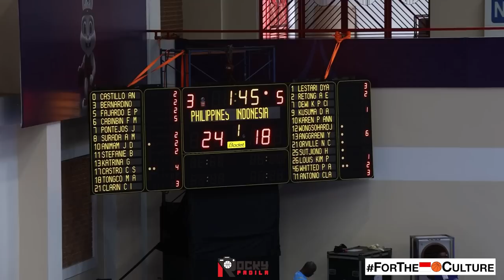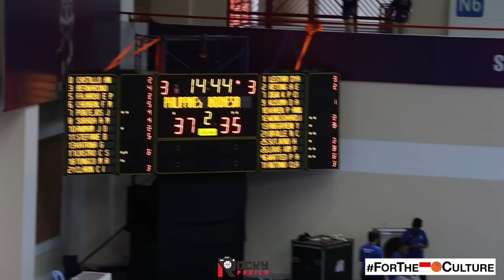GAME HIGHLIGHTS: Philippines vs Indonesia. Yuni WENT ON GOD MODE & A Step Closer To Gold Medal!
Game Highlights from SEA Games 2023 game between Indonesia women national team against the Philippines. Yuni Anggraini got hot and dropped 24 points on the Philippines.